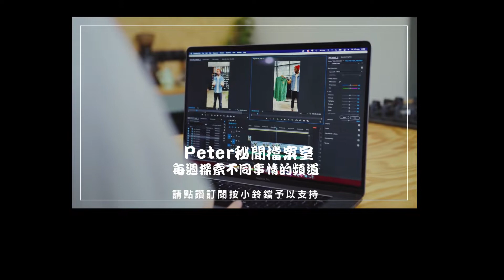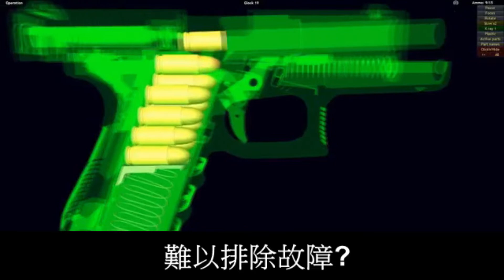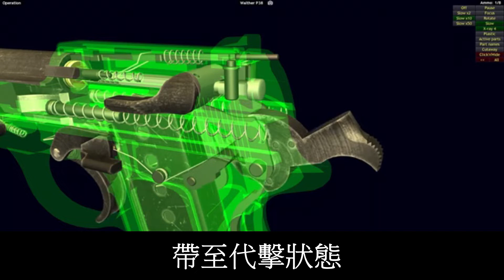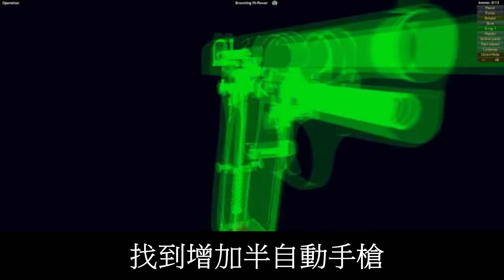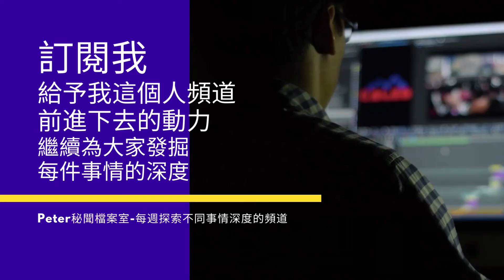半自動和左輪手槍一世紀的爭霸-手槍的百年演化歷程(軍備戰術研究所)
上篇
這次我們由子彈歷史回歸槍械的歷史。會來和大家談一談左輪手槍
不知道你對他知道多少，傳統的警用手槍，遊戲裏的爆頭神器?
今次我們就來探究一下。
下篇
上一次談了左輪手槍由興起到衰落的過程。其中半自動手槍的出現及其隨後進一步完善，是其衰落的最大原因。可以這樣說，半自動手槍的崛起史就是左輪手槍的衰落史。那我們這次就從半自動手槍角度，看看這場20世紀的爭霸。

每週為大家發掘每件事情的深度

00:00左輪手槍
04:34半自動